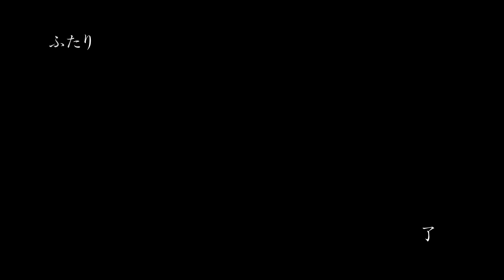【アニメ】 ナルト 第四次忍界大戦編 第33話 ふたり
開戦した「第四次忍界大戦」。忍連合軍は各部隊をそれぞれの戦場に送り出し、激戦の死闘を余儀なくされます。
暁に狙われる存在であるナルトは復活した綱手の要請で、八尾の人柱力であるキラービーと共に雲隠れにある島亀で九尾チャクラをコントロールするための修行を開始します。
その頃、トビは小南を殺して長門の輪廻眼を手にし、10万体の白ゼツを制作していた。薬師カブトと接触してからは穢土転生の術で蘇生させた忍を加え、戦争への軍備を整え始めます。
戦争のことを知らされずに九尾チャクラをコントロールするための修行をしていたナルトだったが、戦争のことに気づき、キラービーを説得し、共に島亀から脱走をします。しかし、その道中で穢土転生によって蘇ったイタチと長門と戦闘になるが、イタチは自身の写輪眼を使うことで穢土転生の呪縛から逃れ、長門をナルトと共に封印した。
イタチはその後、術者であるカブトを殺すことで穢土転生を阻止しようと彼のもとへ向かいますが、カブトは初代火影と対等に争って死んだとされる「うちはマダラ」を蘇生させてしまいます。その危機に気が付いた五影は動き出し、マダラの向かった戦場へと赴きました。ナルトはキラービーと共に穢土転生で蘇った人柱力達に襲われていたが、九尾と和解することで九尾のチャクラを完全にコントロールし始めます。
イタチの眼を移植することで永遠の万華鏡写輪眼を手に入れたサスケは、ナルトを殺すために戦場へ向かっていたが、道中で蘇ったイタチと出会います。イタチの後を追いかけ、共にカブトを倒す二人。カブトを倒されたことで穢土転生の効力が消え、蘇生されていたイタチや他の忍びは消滅していきましたが、マダラだけは己の写輪眼の力で現世に留まります。
戦場で戦っていたカカシの一撃を喰らい、面を割ってしまったトビの正体に一同は驚愕した。それは過去に死んだはずのカカシの親友のうちはオビトだったのです。オビトの壮絶な過去を知ったことで戦意喪失するカカシだが、ナルトを守るためにとオビトと戦った。オビトと合流したマダラは八尾と九尾を捕まえるために十尾を無理やりにも不完全な状態で復活させます。